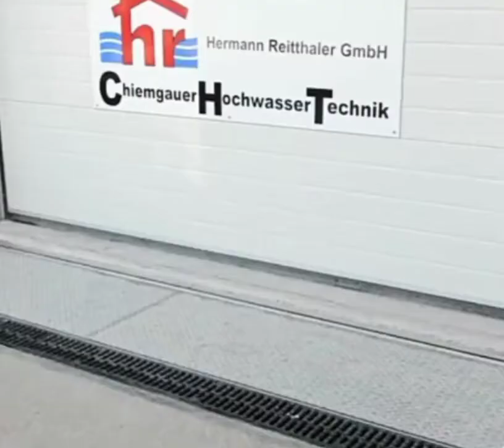Sistema contra INUNDACIONES 🌧️💦 (Automático y Manual)